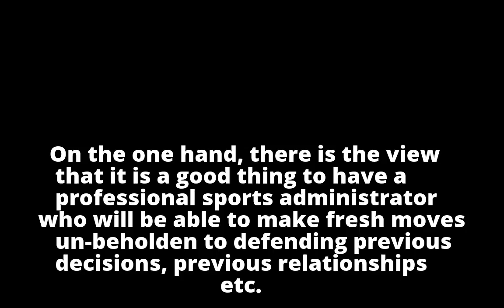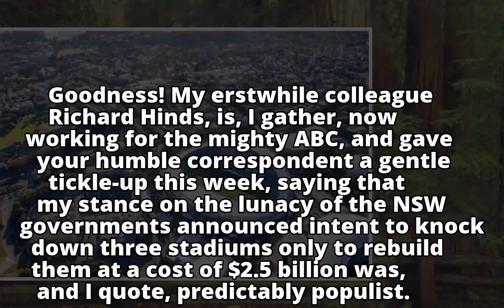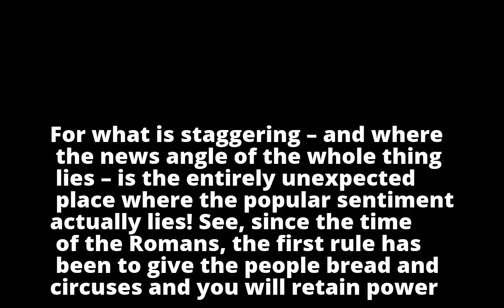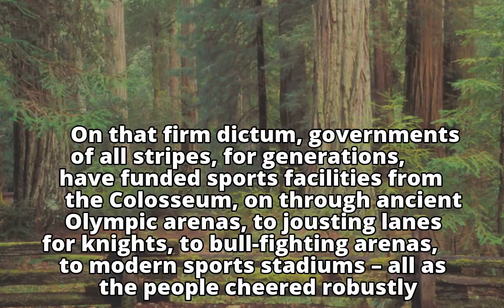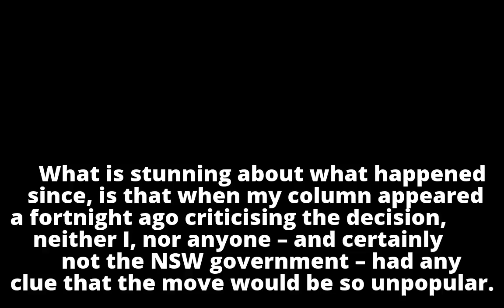Only a ditch between us: Kiwi Raelene Castle’s heart belongs to All Blacks, but good luck anywa